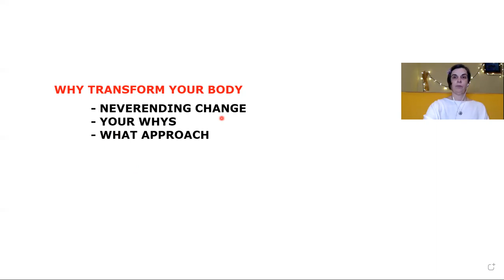Body transformation - WHY TO DO IT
Why change/transform your body is the most frequent question. Look at the explanation and create yours:
0:33 Why transform your body
2:29 Neverending change
6:05 Your WHYS
10:34 Approach